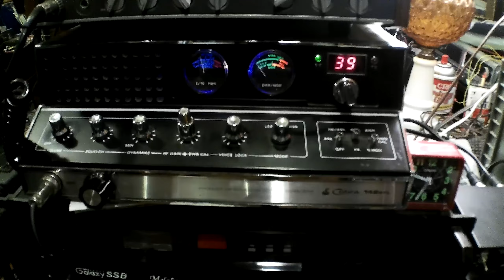10-24-22 CB-11 meters Channel 39lsb Skip UK. Contact with Delta Xray 444 UK. Check it out friends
Oh yes, it is true actually this was our second contact of the day so far.  LOL.  Amazing.  Cheers friend and Thanks go to you Glenn for running a great station and doing the heavy lifting.   NY202/Drew